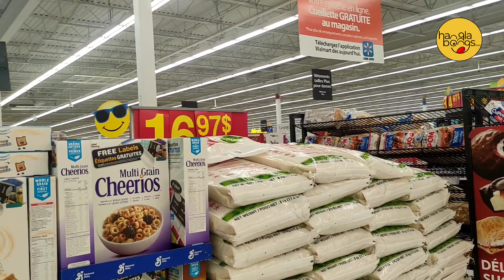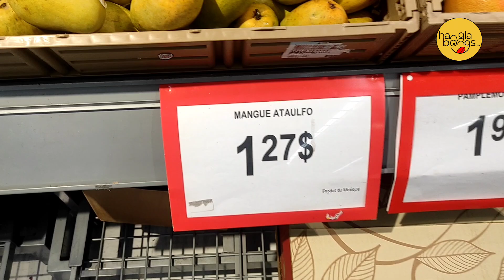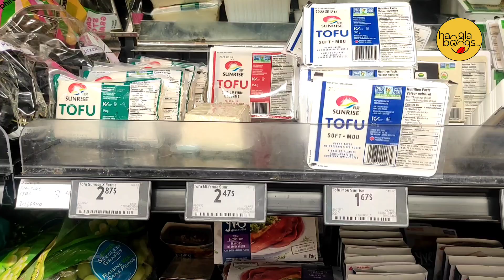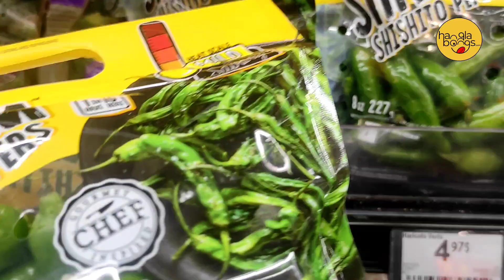Fruits and Vegetable prices in Montreal, Canada